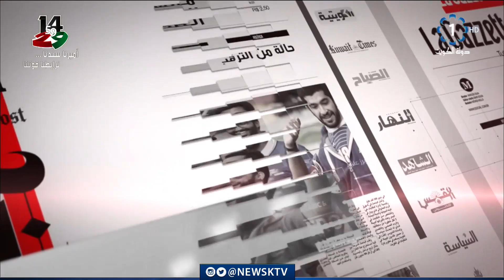برنامج مانشيت الصحافة.. جولة في أبرز أخبار الصحف - د. يوسف المطيري